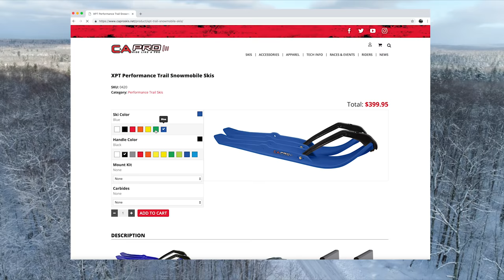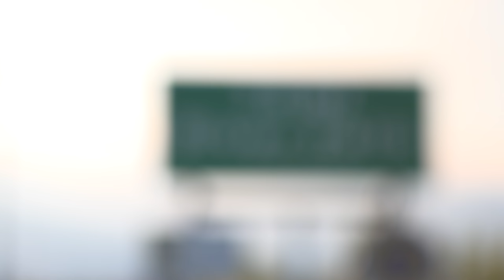SLEDHEAD 24-7 2019 | EPISODE 6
Today on Sledhead 24-7, are you ready for a trip into a snowmobile time tunnel ?
We’ll have a history lesson on Polaris, then fast forward to today where Polaris Power is on the top of the box at Snocross
Later, our resident gear head Jeff “ Big Fish”  Fisher heads deep into the woods to ride, rate and  Big Fish says, the latest in ski technology, makes early season trail riding a whole lotta fun.
We’ll catch up with the goat—— the greatest of all time.
Is snocross legend Tucker Hibbert enjoying retirement  ? Well review some of his greatest races as we segue to the post Tucker era of the sport.
But can the T-Train really ever slow down ?
And meet the “ backcountry cousins “ —this duo thrives in deep powder….amid big tine adventure.
Tag along with a world class pair of riders, and their family tradition, based on heading to the mountains.
Just part of what’s in store on today’s award winning edition of sledhead 24-7.